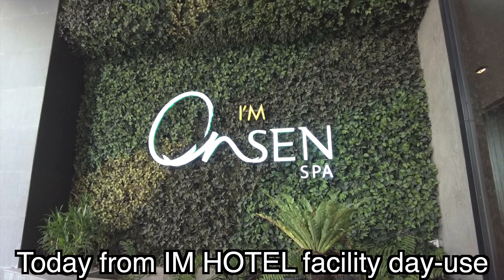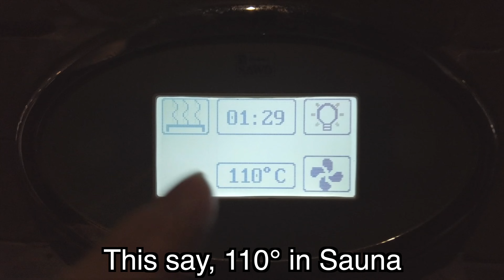IM ONSEN, IM HOTEL / SAUNA that JAPANESE may like in the Philippines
FINALLY I AM BACK!!! THE PHILIPPINES!!! MORE PHILIPPINES VLOG COMING!
for a while rest for Japan vlog and hope you enjoy Philippines vlog!!
I just shoot when I hang out with my friend! it was relax nice place and time!! ill share you all!! Tara na!

Season2-Episode13
Main Camera: DJI pocket2
Sub Camera: DJI action2
Sub Camera: iPhone SE (2016)
Sub Camera: Sony a6300   Lense: sigma 16mm f1.4 DC DN
Sub Camera: FDR-AX60
Editing soft: Final Cut Pro (fcpx)